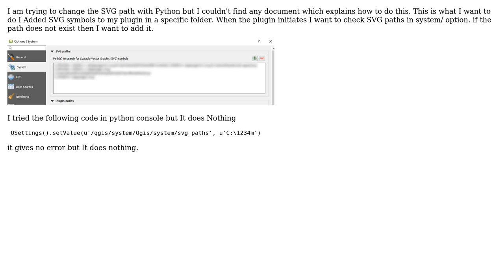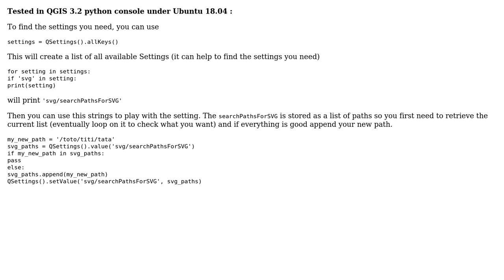GIS: Changing QGIS system SVG path with PyQGIS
With thanks & praise to God, and with thanks to the many people who have made this project possible! | Content (except music & images) licensed under CC BY-SA | Music | Images & others | With thanks to user YoLecomte user Ehsan Aliverdi and the Stack Exchange Network Trademarks are property of their respective owners. You are responsible for your own actions.